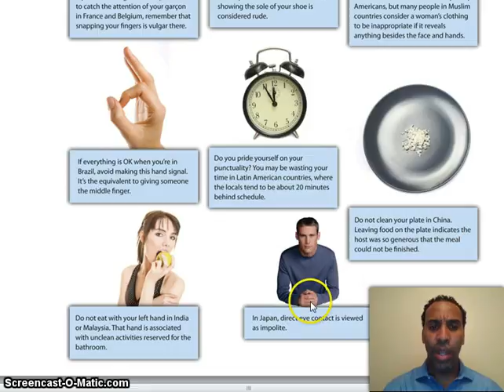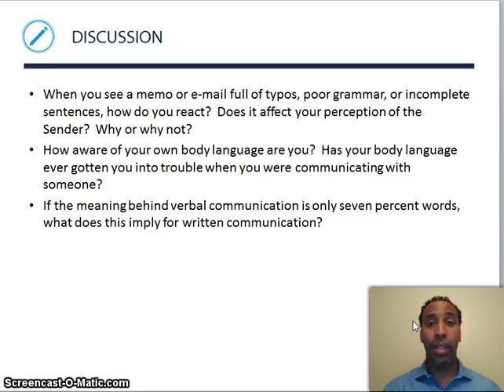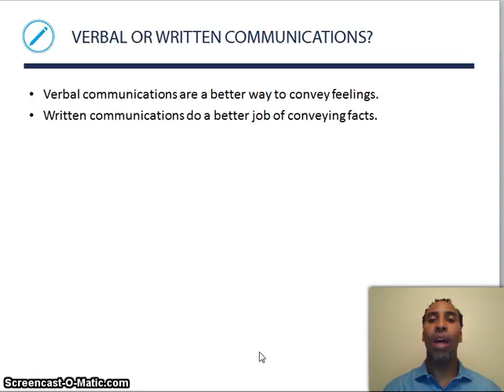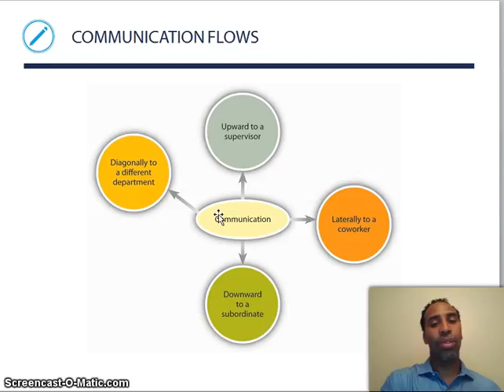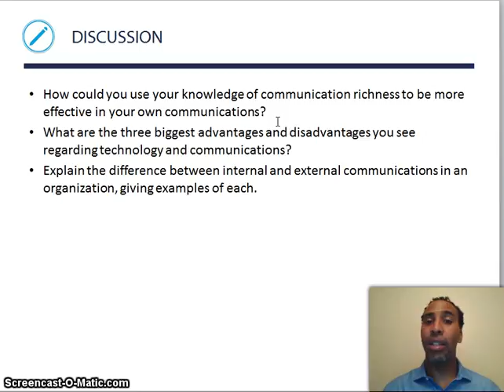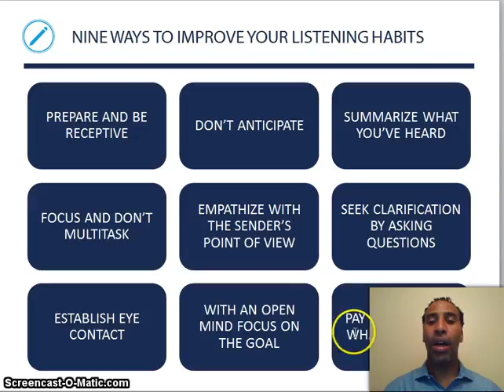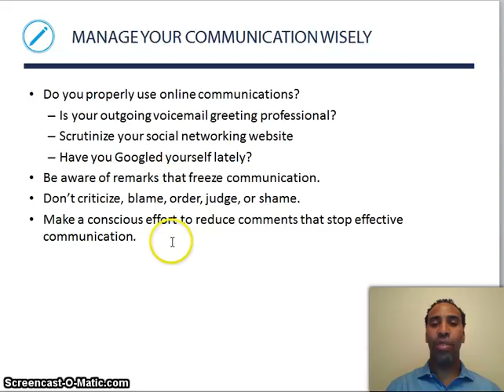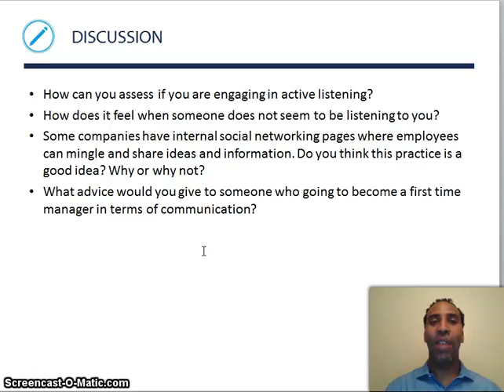Principles of Management Chapter 11 Lecture Part II